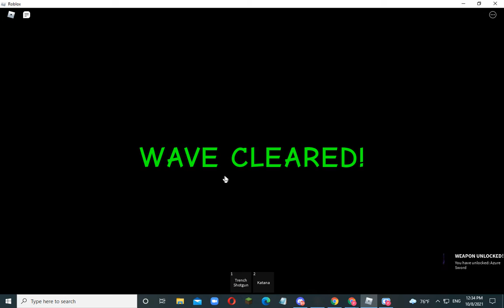Zombie attack With Itz_Samekagaming